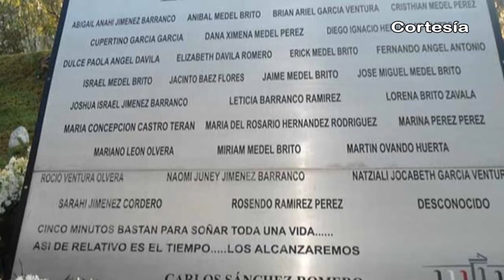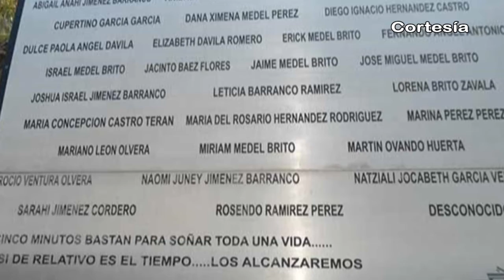Noticias al día - Lunes 19 de Diciembre de 2016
REGIÓN TLAXCALA
*Benefició SEFOA a 16 mil productores Tlaxcaltecas con distribución de fertilizante en éste 2016
*Premian a ganadores de Vuelta Ciclista Tlaxcala 2016
*Informará edil de Nativitas estado final de su administración  este jueves 22 de diciembre

REGIÓN TEXMELUCAN
*Edil de Tlalancaleca propone pagar a Texmelucan por apoyo de bomberos
*Comerciantes informales vuelven a las calles de Texmelucan
*Conmemoran en Texmelucan aniversario luctuoso de víctimas por explosión de ductos de Pemex

*Coronango buscaría obtener primer Atlas de Riesgo para el siguiente año
*Pondrán en marcha operativos para decomisar pirotecnia en Chiautzingo
*Edil da banderazo de inicio a pavimentación de carretera a San Diego Buenavista
*Autoridades de Huejotzingo invierten más de 100 mil pesos para re-equipamiento de la Estancia de Día